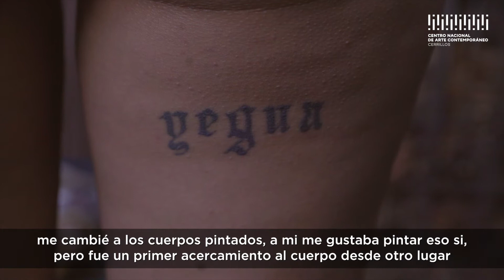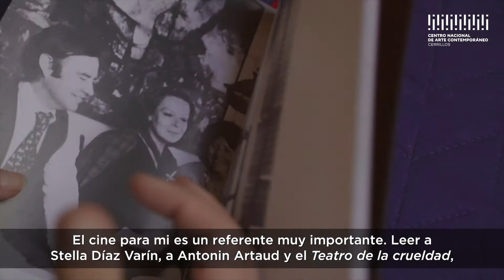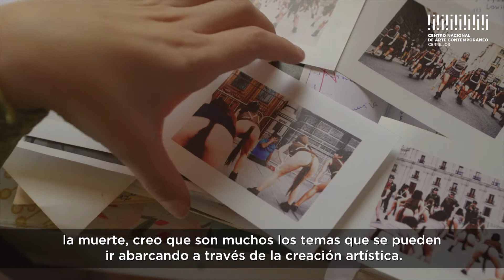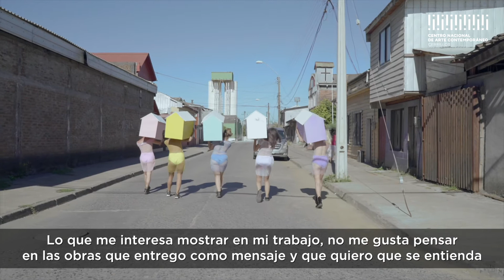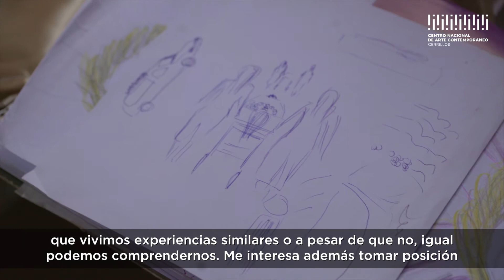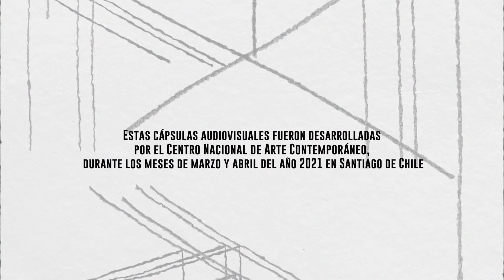Reflexiones y Procesos creativos - Cheril Linett